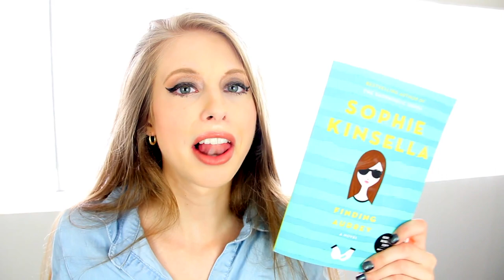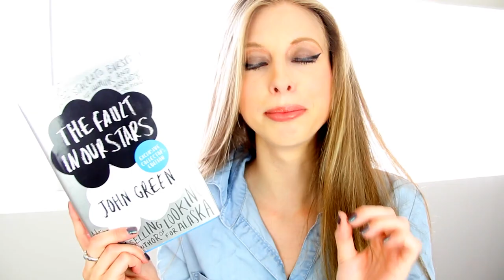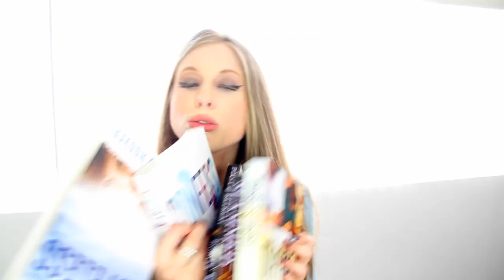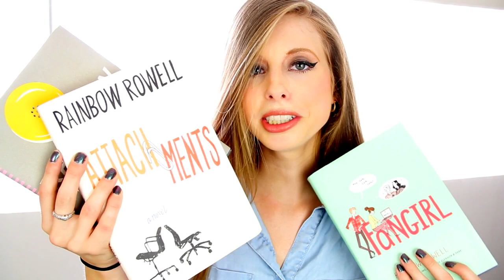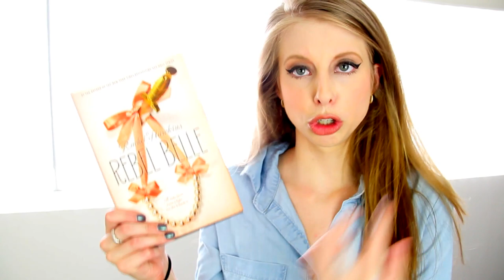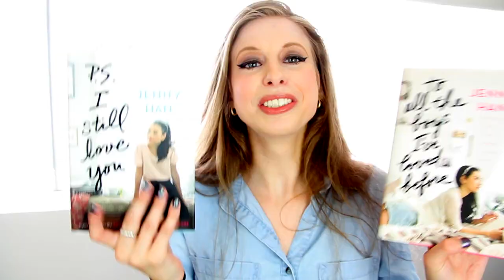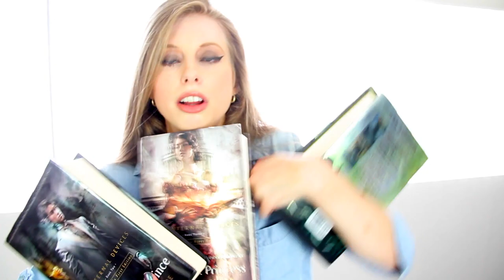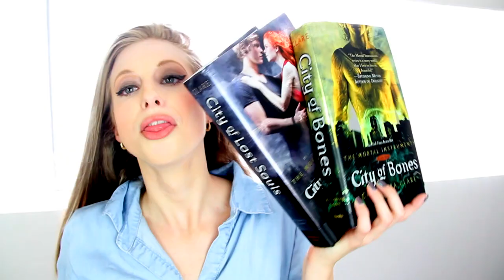THE LOL WORTHY BOOKS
THE BOOKS THAT HAVE GIVEN ME THE LOLS ALL THE LAUGHS.

FINDING AUDREY LIVESHOW: AUGUST 29TH 7PM EST ON POLANDBANANASBOOKS

xtinemay1920(at)gmail(dot)com